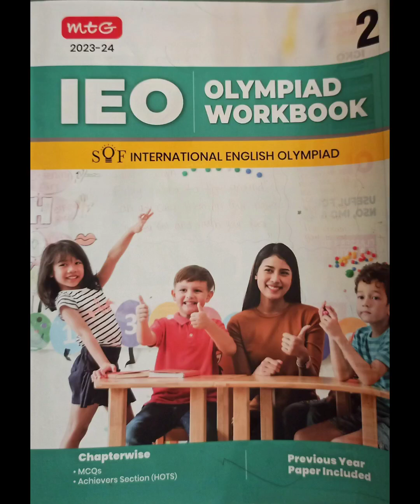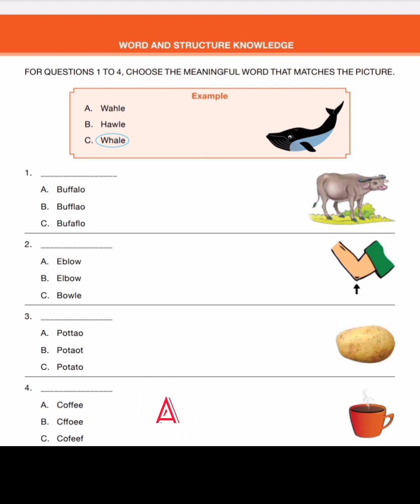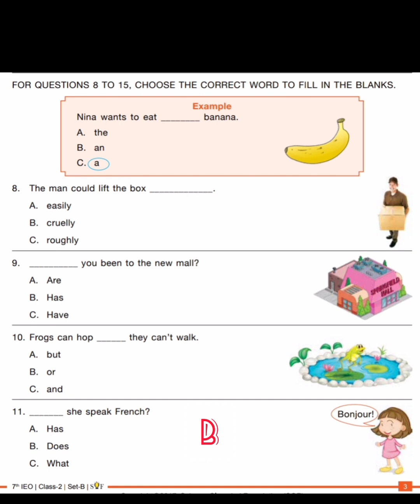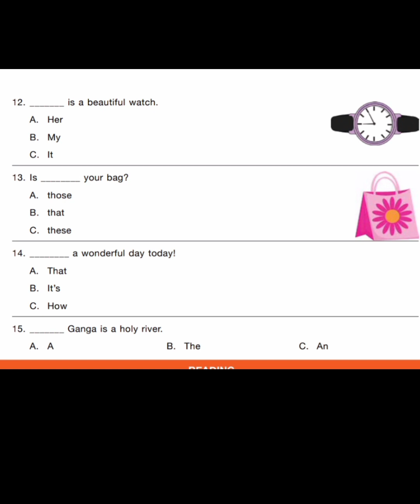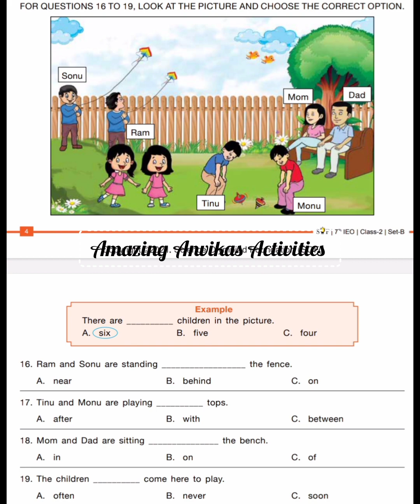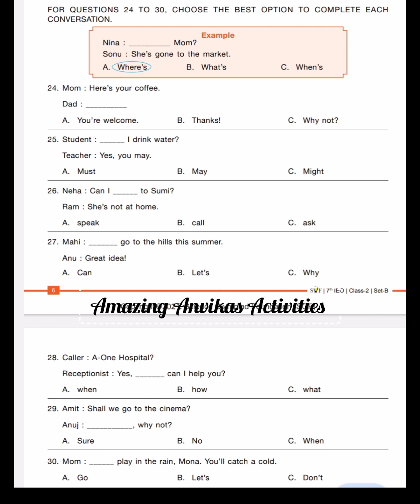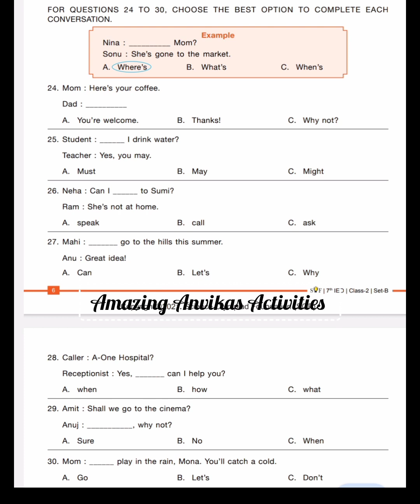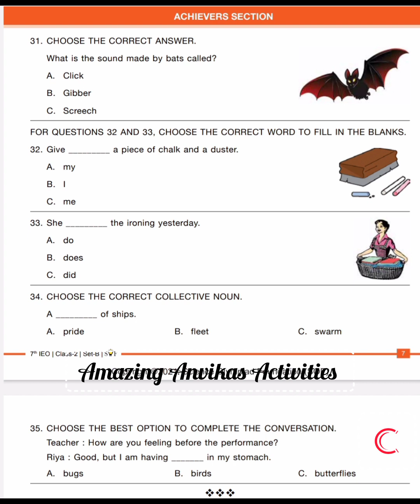Olympiad IEO Solved question paper for class 2/IEO class 2 solved question paper/sof IEO 2017 paper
Hello friends welcome to Amazing Anvikas Activities.
In this video you may solve IEO question paper of 2017.This very useful for your preparation of IEO exam...you may get idea about your paper... pattern of paper...and how to solve this paper.
You can also solve with me and check your answers with me.
Watch and solve IEO question paper with me.